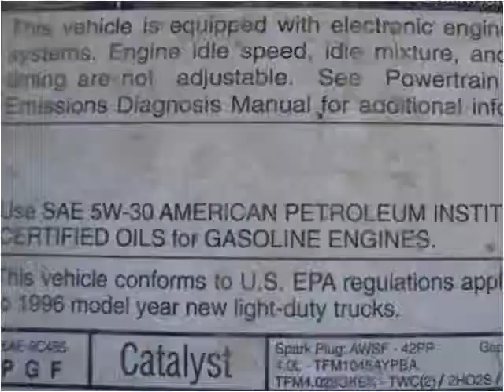1996 Ford Ranger Used Cars Salina KS